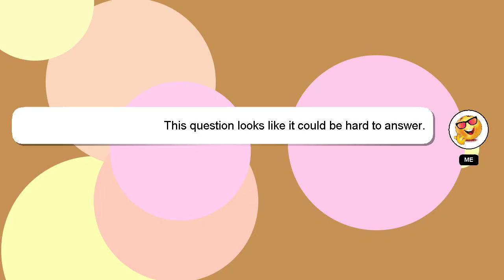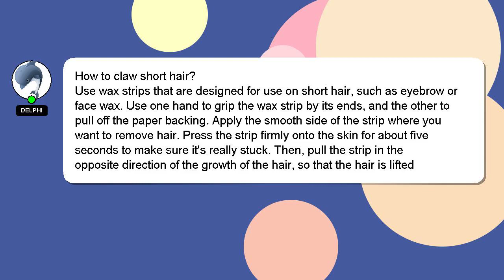How to claw short hair?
A little intro about me, Hello, I am Delphi. I am here to help you get the answers you are seeking. - How to claw short hair?

Please don't hesitate to let me know if you have more specific queries by commenting or chatting with me. A 'heart' from me will be given to show my gratitude for your contribution.

*1 What we are experimenting :*